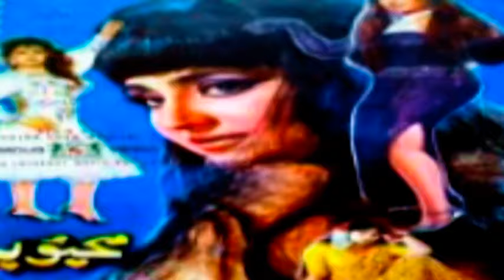TIBUTE / BIOGRAPHY OF BEAUTIFUL ACTRESS NADRA | SULTAN RAHI | SHAN | GHULAM MOHIUDDIN | NEELI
TIBUTE / BIOGRAPHY OF BEAUTIFUL ACTRESS NADRA | SULTAN RAHI | SHAN | GHULAM MOHIUDDIN | NEELI | JAVED SHAIKH | IZHAR QAZI

STZ Productions presents Pakistani film reviews, tributes to Pakistani actors and actresses and Pakistani actor/actress interviews, tributes to Pakistani legend singers and Pakistani film history with face cam videos.

STZ Production
Tribute of Pakistani Actors and Actress
pakistani actress nadira
film star nadra biography
pakistani film actress nadira life story
nadra full documentry
full life story of actress nadra
nadra and sultan rahi
nadra and ismail shah
nadra movies
nadra death
nadra grave
nadra life story
nadra husband
nadra love